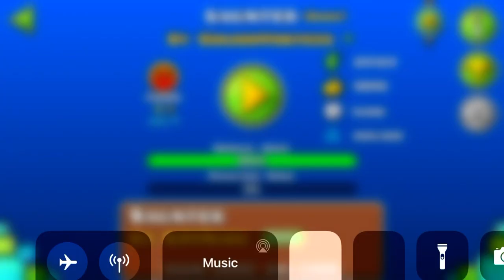Saunter by GoldenVortexx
Difficulty: Harder (6 stars)

Geometry Dash is a video game developed by Sweden-based developer Robert Topala. The main game, simply known as Geometry Dash, is a rhythm-based platforming game which currently has 21 official levels and a level creation system with more than 60 million online levels made by players.